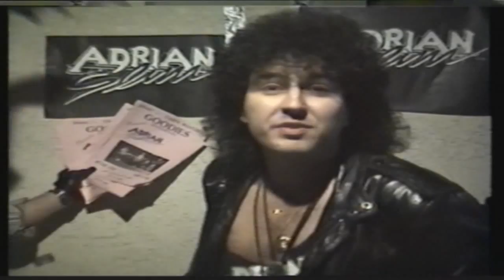Adrian Slim - Find Your Way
Goodies 6/15/1989

Adrian Slim: Vocals / Guitar
Al Estrada: Guitars / Vocals
Brian Icamen: Keyboards
Mickey Kakes: Drums / Vocals
Dean Avram: Bass / Vocals